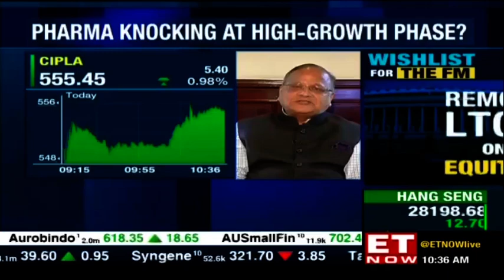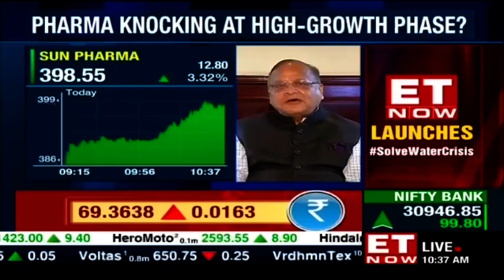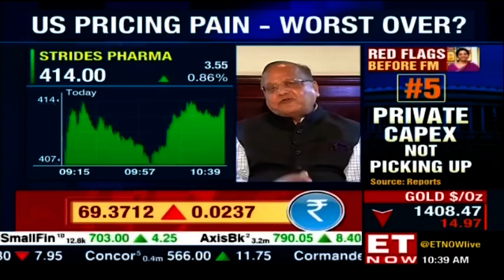Sudarshan Jain of Apax Partners talks about pharma stocks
Sudarshan Jain, Senior Advisor at Apax Partners speaks on the severe under performance that we have seen within the pharma space as a whole and shares an overview on pharma stocks in India and why there is such an under-performance. Watch to know more.